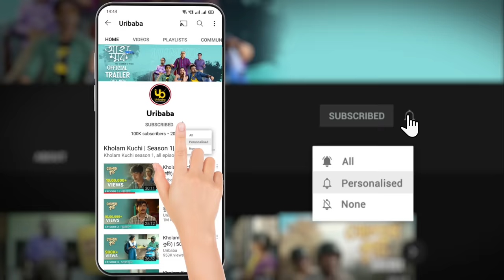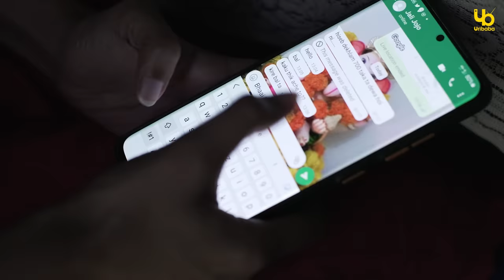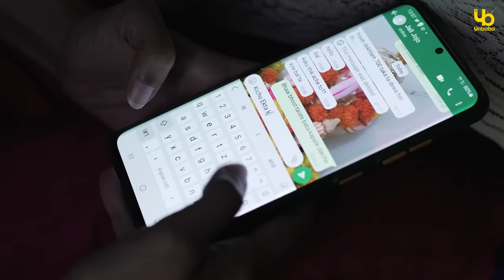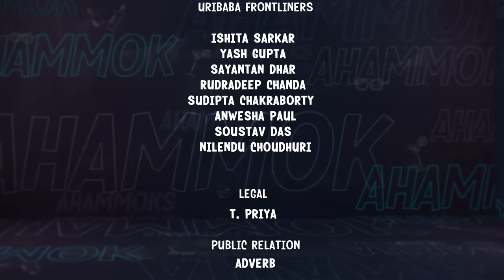Ahammok (আহাম্মক) |S01E03 | Short Circuit | Bengali Web Series | Chhandak, Anuradha, Remoo | Uribaba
রাস্তায় রাস্তায় ঘুরে, কেচ্ছা কেলেঙ্কারি করে, প্রকৃতির মাঝে ভ্রাম্যমান ভ্যান হোটেলে ঘুমিয়ে, এক কাপ চা হাতে নিলে প্রকৃতি সবাইকেই আপন করে নেয়; সায়নও তার ব্যতিক্রম নয়। অ্যাডির বাবা বাড়ি থেকে বেরিয়ে যাওয়ায় সায়ন আর জোজো এসে পৌছায় অ্যাডির বাড়ি, ওই প্রকৃতির ডাকে সাড়া দিতেই। সায়ন দৌড় লাগায় বাথরুমে। কিন্তু হঠাৎই অ্যাডির বাবা ফিরে আসে। বাথরুম থেকে ঠিক তখনই বেরোয় সায়ন। তারপর? জানতে হলে দেখতে হবে আহাম্মেকের তৃতীয় পর্ব।

After wandering whole night through the streets and commiting a lumpsome nuances when the time comes for the morning tea nature embraces all. This happens with sayan also. After Adi's father left for the station, Sayan and Jojo reached Adi's house. Sayan went straight to the washroom. But adi's father suddenly returns to Adi's house. And at this point of time Sayan also came out of the washroom. Now to know what happens next 'Ahammok' episode 3.

Cast
Chhandak Chowdhury
Anuradha Mukherjee
Remoo
Anwesh Bhattacharjya
Biswarup Biswas
Judhajit Sarkar
Amit Saha
Santanu Chatterjee
Shoaib Kabeer

Director: Arijit Bandhu Ghosh

Story: Sourav Chakraborty, Chhandak Chowdhury

Script & Screenplay: Subhanjan Basu & Rudradeep Chanda

Dop: Pramit Das

Editor: Anirvan Goswami

Ahammok Title Track: Animesh Kumar Mishra (Master of Waves)

Associate Director: Anamik Saha

Chief ad: Subhanjan Basu

Colourist : Soumlaya Mallick

Folly recordist - Koushik

Sound engineer - Samrat Roy

Produced by: Trickster & Span Production